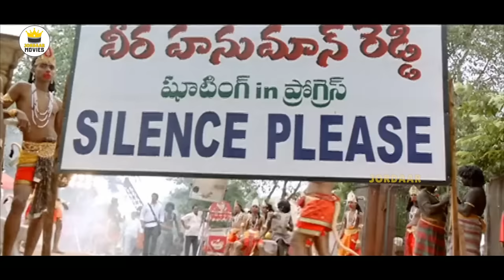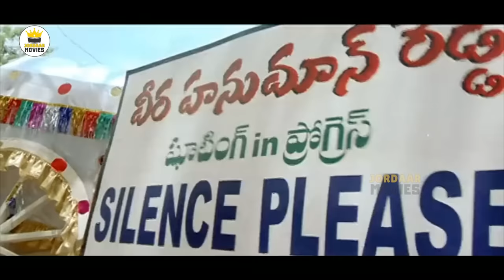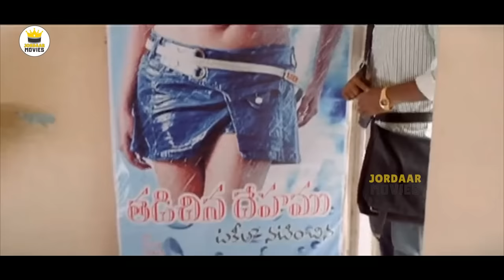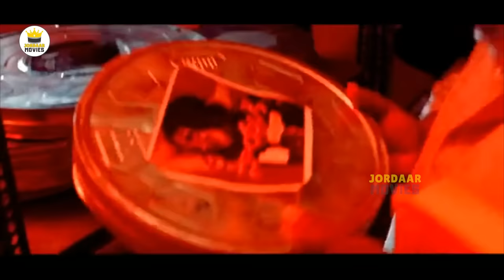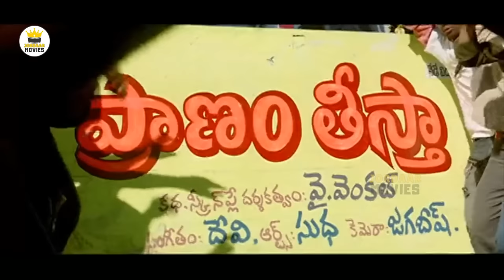Sunil, Swathi Reddy, Brahmanandam, Sakshi Gulati Telugu FULLHD Comedy Drama Movie | Jordaar Movies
Watch Sunil, Swathi Reddy, Brahmanandam, Sakshi Gulati Telugu FULLHD Comedy Drama Movie | Jordaar Movies